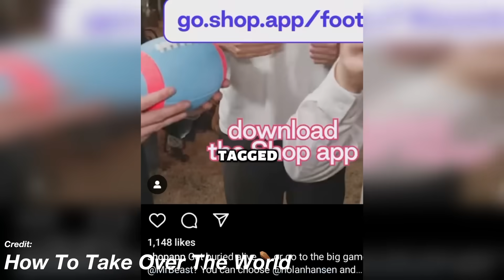5 SCARIEST Moments In MrBeast Videos...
5 SCARIEST Moments In MrBeast Videos... In this video we take a look at the top scary moments in MrBeast's most viral videos.

This video is inspired by MrBeast, MrBeast 2, Beast Philanthropy, MrBeast Gaming, Beast Reacts, Feastables, MrBeast Burger, Jimmy Donaldson MrBeast Shorts.

More Related Videos To Enjoy:
Exposing The TRUTH About MrBeast Videos...

Video Uploaded and Owned by Adventure.